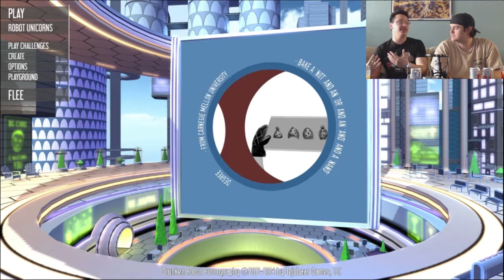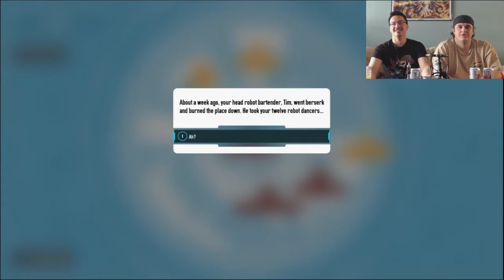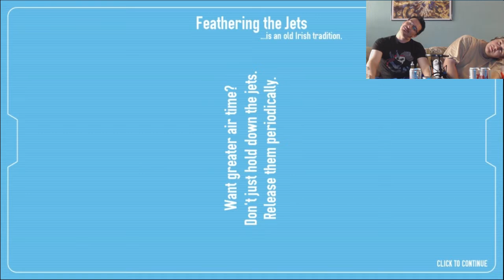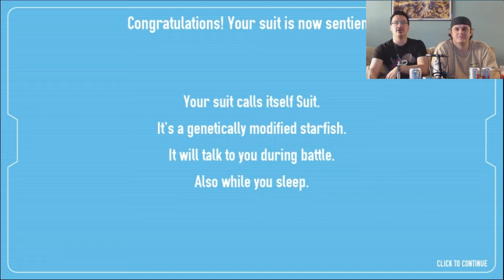Beerz n' Bongz - Intoxicated Droid Smut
Getting attacked by flying robot penii?  Count us in!  Just a regular Saturday night for us at XFadedGaming.